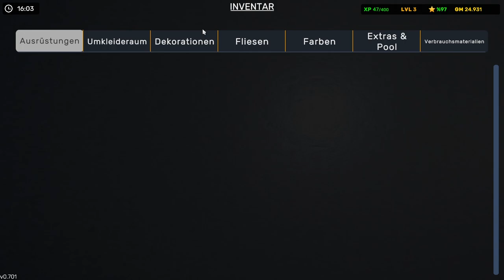Mein Yoga Studio 🤸🏻‍♀️🧘🏻‍♀️ Gym Simulator 24 ֎ Folge #001 ֍ Let's play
Beschreibung:
🏋️‍♂️ Sauberkeit und Anpassung Ihres Raumes: Beginnen Sie mit einem schäbigen Fitnessstudio und machen Sie den ersten Schritt, um es in eine atemberaubende Fitness-Oase zu verwandeln. Von Wandfarben bis hin zu Teppichmustern liegt die Macht, jedes Detail zu personalisieren, in Ihren Händen.

💪 Vielfältige Auswahl an Trainingsgeräten: Zwar beginnen Sie mit einer begrenzten Auswahl an Trainingsgeräten, aber nach und nach erweitern Sie Ihr Fitnessstudio mit modernster Ausrüstung, um den Bedürfnissen jedes Kunden gerecht zu werden. Eine breite Palette von Trainingsmaschinen wartet auf Ihre Anpassung.

🥊 Boxarena und Wettkampf-Thrills: Heben Sie Ihr Fitnessstudio auf ein neues Niveau, indem Sie eine Boxarena hinzufügen. Trainieren Sie Athleten zu Champions und fesseln Sie das Publikum mit spannenden Matches. Eröffnen Sie Wettmöglichkeiten, um Ihre Einnahmen zu steigern.